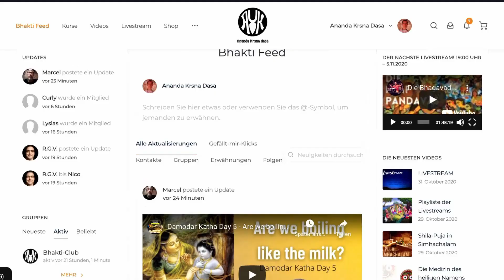Erleuchtung und Tod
Wenn Ihr mich unterstützen wollt:

Spendenkonto
Ananda Media
DE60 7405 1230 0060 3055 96
BIC/SWIFT
BYLADEM1FRG